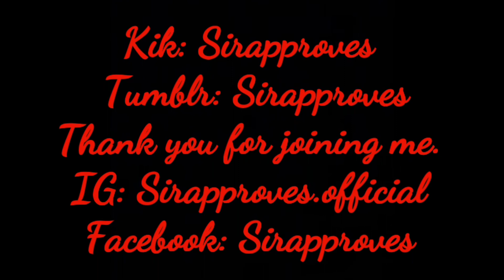Understanding anxiety.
A look at understanding anxiety and putting it in it's proper place. While we could dig much, much deeper, let's begin at the beginning.